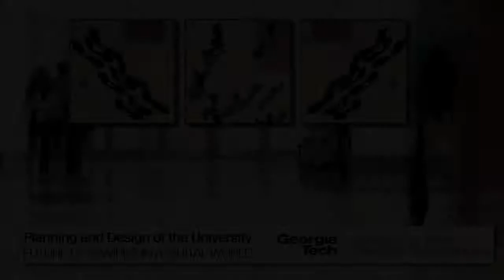Gregorgy Janks 2015